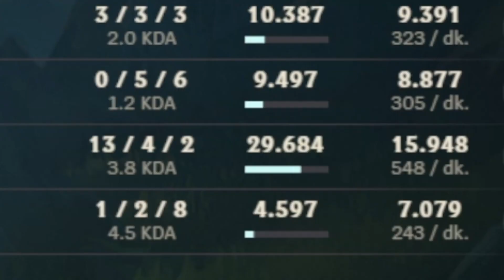YOL İŞÇİSİ YORİCK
Yol işçisi yorick ile otoban yapıyoruz (real)